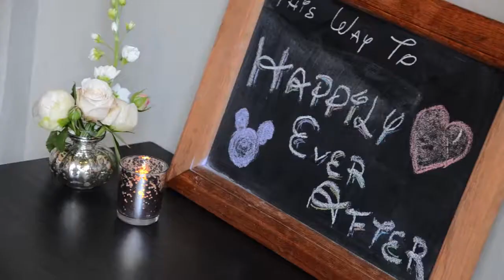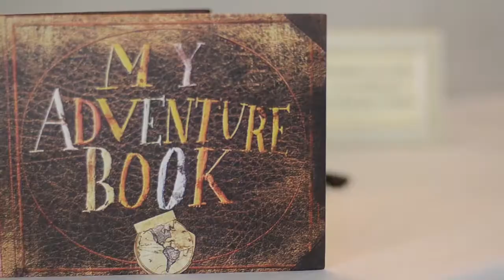Nicola and Jonathan 10 April 2015 St Andrew's in the Square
Blossoms, sunshine and the friendly people of Glasgow all combined to make the perfect day for Nicola and Jonathan. Beautiful wedding.